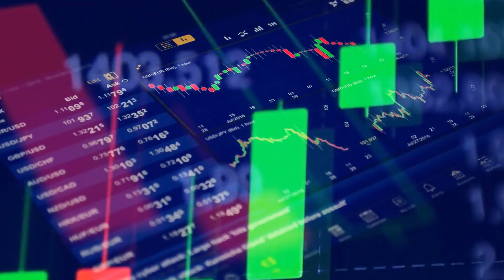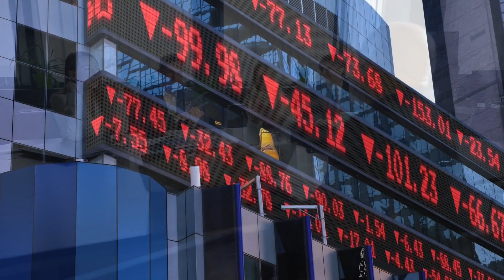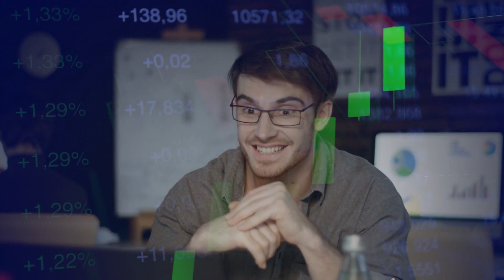How to Buy Top Stocks in 2022 (3 Stocks That'll BEAT Earnings)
Earnings season is here and you might be wondering how to buy top stocks in 2022. Marc Lichtenfeld has the answer in the form of his earnings season algorithm that helps him find the best stocks to buy!

During Q3 earnings, you are looking for stocks that beat Wall Street estimates in revenue, eps and other metrics. Which stocks will beat earnings? Watch now to discover 3 stocks to buy right now!